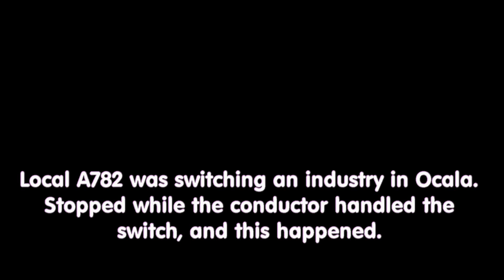MUST WATCH "DON'T DO THIS!!!"